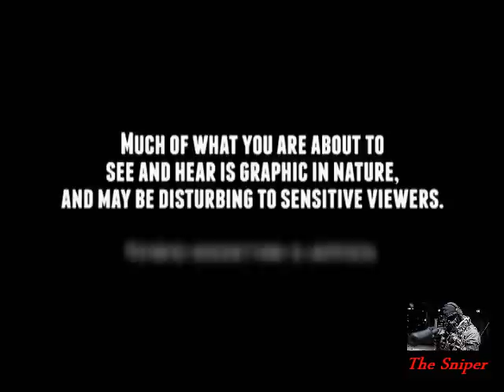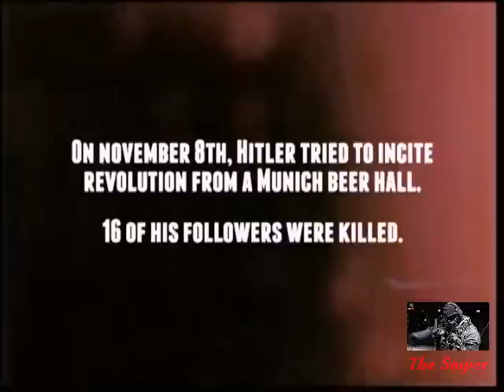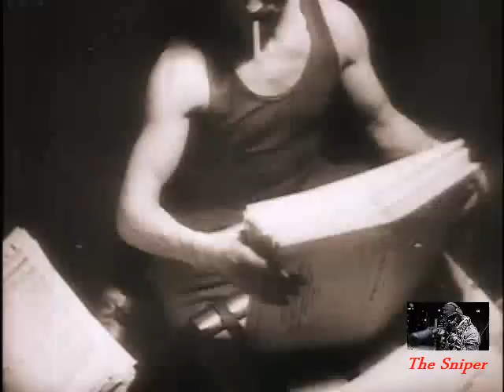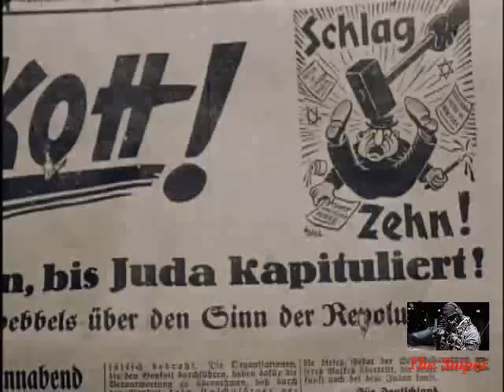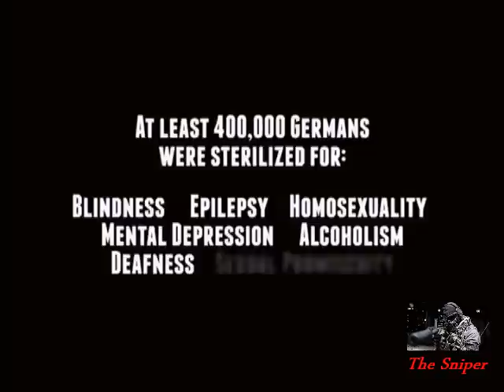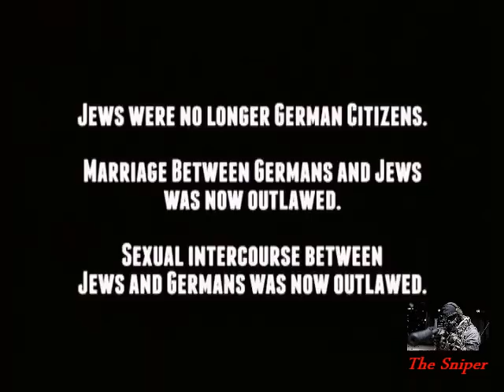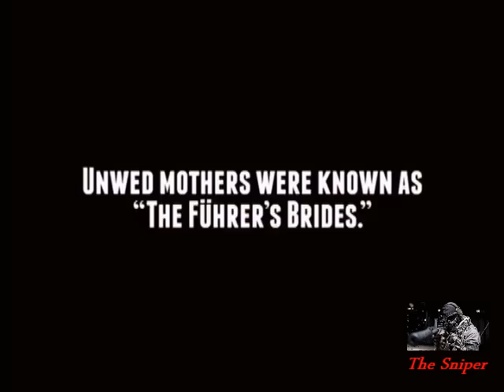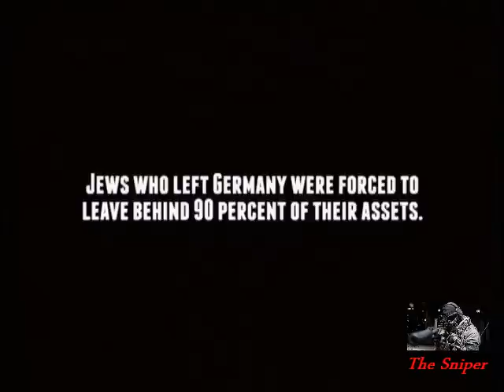Hitler And The Nazi War Machine 1/6 - The Third Reich,The Rise